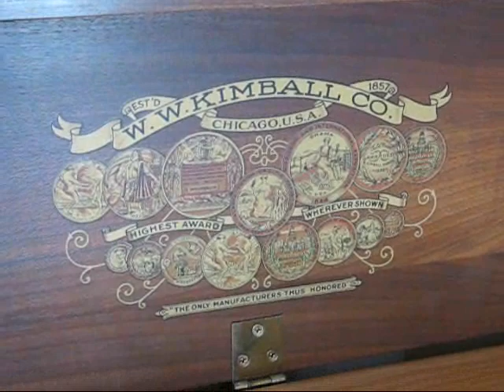Kimball upright piano for sale - September 2010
Piano for sale in north Charlotte, NC. It's in good condition and is in desperate need of a home and a real pianist, (as you'll see.)